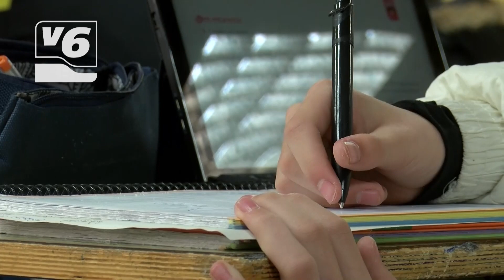Siete de cada diez estudiantes eligen la asignatura de Religión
Siete de cada diez estudiantes eligen la asignatura de Religión en la Educación Obligatoria. En Bachillerato, lo haría en torno al 52 por ciento de los alumnos. Aún así, sigue siendo una opción mayoritaria y los profesores de religión reclaman entrar en los equipos directivos de los centros educativos y poder trabajar como el resto de la plantilla